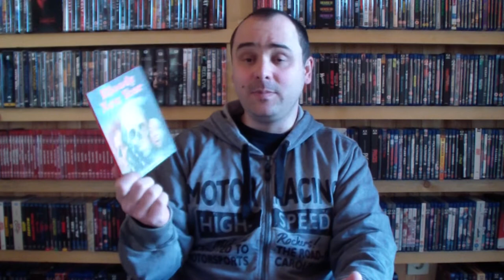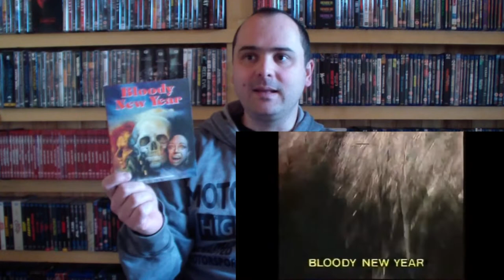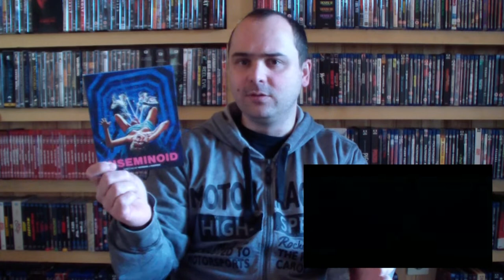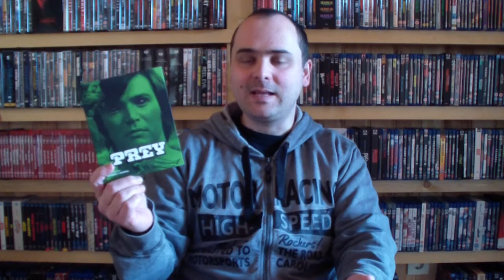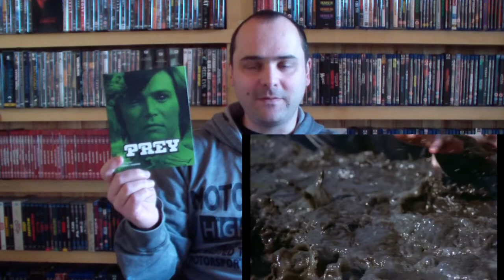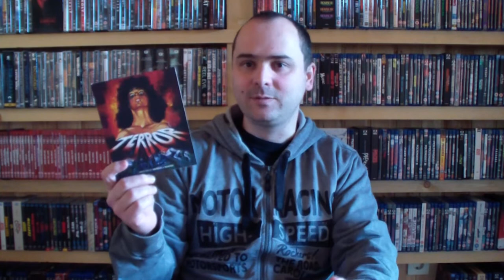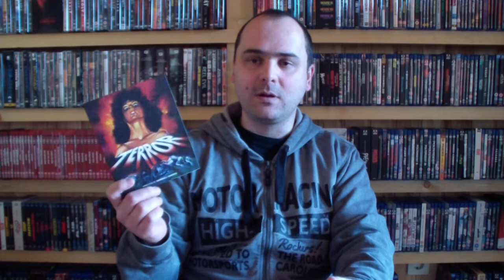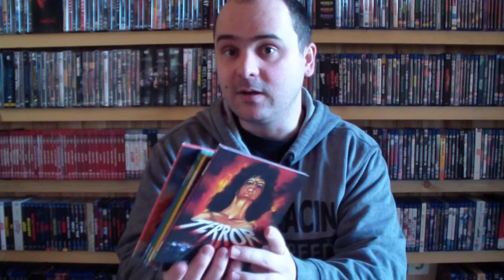Top 5 Norman J. Warren horrorfilm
Rangsorolom Norman J. Warren horrorfilmjeit.